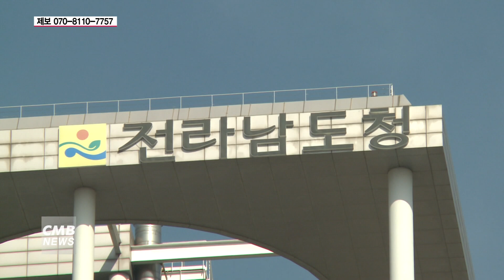[광주뉴스] 2019년 황금돼지해...전남 돼지 관련 지명 최다